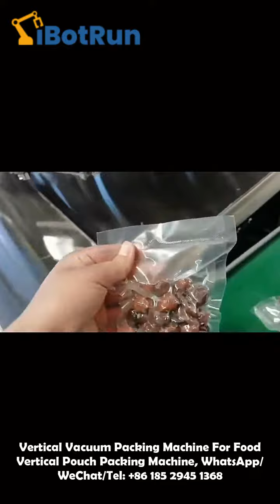Vertical Vacuum Packing Machine For Food - Vertical Pouch Packing Machine - Vertical Pouch Filling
iBotRun provide vertical vacuum packing machine for large scale production (or manufacturing) of food. Also accept Non-standard automatic machine design and manufacture customized equipment.